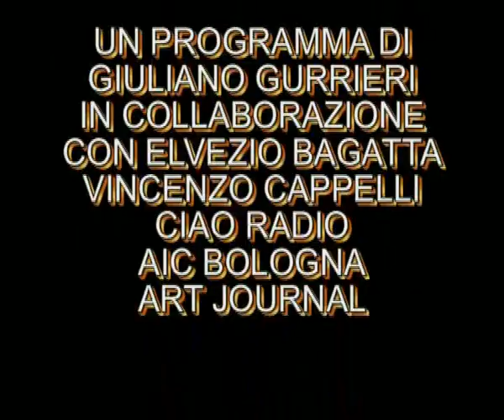LTV 65 ART DREAM INTERNATIONAL QUINTA PARTE 2018 INTERVISTA AD ALCUNI ARTISTI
ESPOSIZIONE DI OPERE DI PITTURA, SCULTURA, FOTOGRAFIA E GRAFICA. PRESENTAZIONE DI ALCUNE OPERE DEGLI ARTISTI ALESSIO ALESSI, CINZIA BEROCCHI E EGLE PIERINI SARTONI